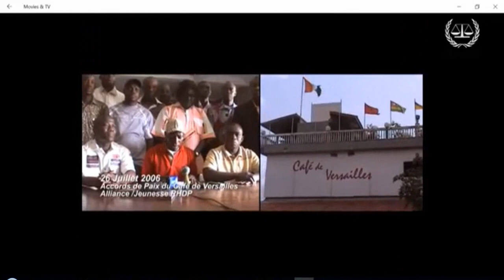3eme partie : PROCES GBAGBO , BLE ,CONTRE- INTERROGATOIRE du TEMOIN p431 24-05-16 (CPI)